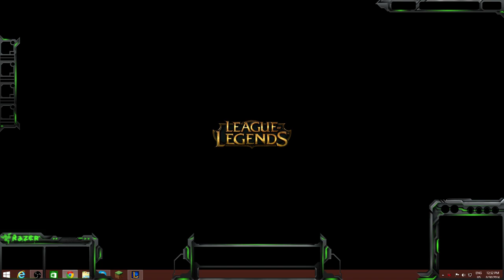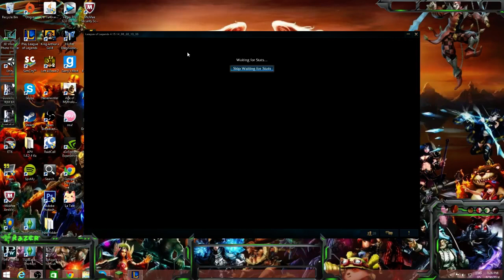League of Legends Fabulous Bot Lane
League of Legends Taric+Ezreal A.K.A the "Fabulous" Botlane